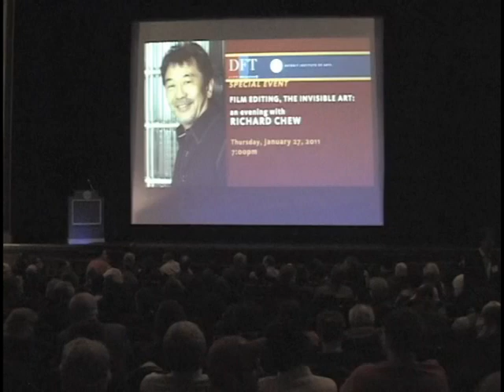Richard Chew: Film Editing - The Invisible Art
On January 27, 2011, the Wayne State University Department of Communication hosted "Film Editing, The Invisible Art: An Evening with Academy Award-winning Editor, Richard Chew" at the Detroit Film Theatre of the Detroit Institute of Arts. Chew is the inaugural holder of the Bob Allison (Allesee) Endowed Chair in Media at Wayne State. He is in residence as a visiting faculty member for six weeks during the spring 2011 term and appears courtesy of the Visiting Artists program of the Academy of Motion Picture Arts and Sciences.

The 7pm program on Jan. 27 began with a highlight reel of Chew's work followed by a conversation about his career between Chew and DIA curator of film and performing arts, Elliot Wilhelm. For a video of that 44min. conversation, visit
The conversation was followed by a screening of one of the films that influenced Chew's remarkable career:  "Nothing But a Man" (1964) starring Ivan Dixon, Yaphet Kotto and Abbey Lincoln. The evening concluded with a dessert afterglow.

Chew is a renowned editor with a 45 year career in feature films and documentaries. He won Academy Awards for his work on "The Redwoods" (Best Short Documentary, 1967) and "Star Wars" (1977). He was nominated for the Academy Award for his work on "One Flew Over the Cuckoo's Nest" (1975). He won British BAFTA awards as co-editor on "The Conversation" (1974) and on Cuckoo's Nest. His work on "Shanghai Noon" (2000) was nominated for Best Feature Comedy by American Cinema Editors. Among his other notable films are "Goin' South" (1978), "Risky Business" (1983), "Clean and Sober" (1988), "Singles" (1992), "Waiting to Exhale" (1995), "Hope Floats" (1998), "I Am Sam" (2001) and "Bobby" (2006).